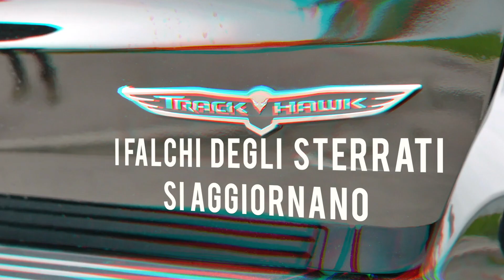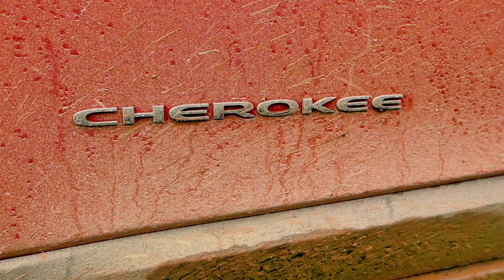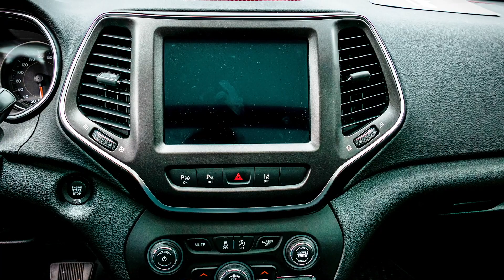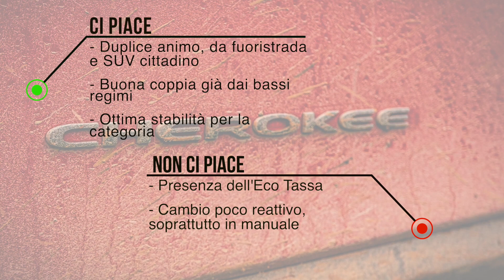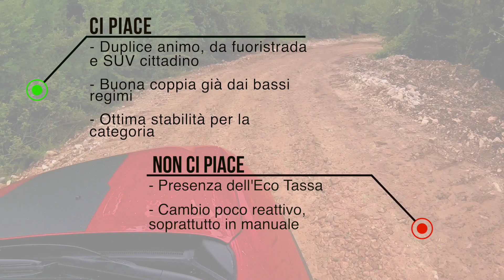Nuova Gamma Jeep Trailhawk 2019 - I Falchi degli sterrati si aggiornano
La famiglia dei rapaci della strada (e degli off-road) accoglie due nuovi falchi per un 2019 che si è fatto davvero scoppiettante per il gruppo FCA: la Jeep Compass Trailhawk e la Jeep Cherokee Trailhawk. Due auto che in città sanno essere mansuete, ma nelle situazioni estreme fanno subito capire per cosa sono state progettate: fango e divertimento. Tutti i dettagli su Motorionline a questo link:

Servizio di Marco Capedri